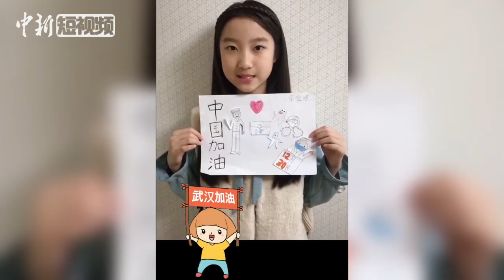韩国小朋友为中国加油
面对新冠肺炎疫情，在中韩子女教育协会学习的韩国小朋友和部分侨胞子女，集体录制视频为武汉加油。